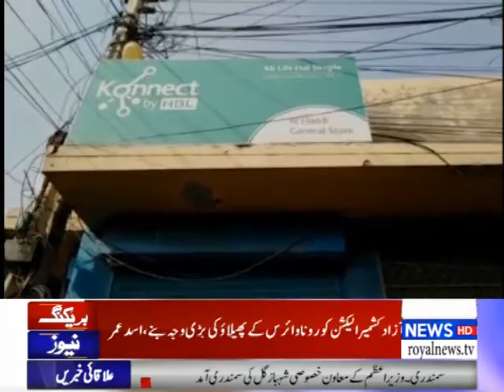District News Bulletin | 4 PM | 12 August 2021